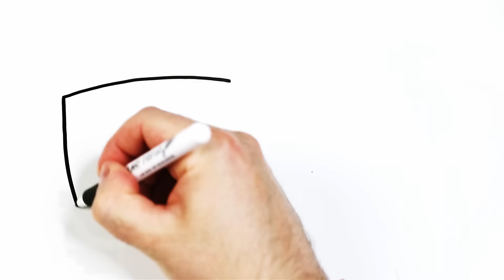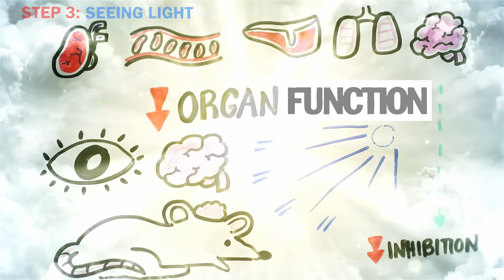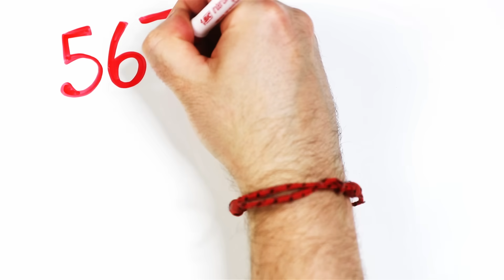It's way different than you think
New research found out what it FEELS like when you die. Scientists were able to study the brains of people who were being resuscitated with CPR and then interviewed the ones who CAME BACK TO LIFE to figure out what it feels like to die.

Written by: Gregory Brown
Edited by: Luka Sarlija
Animated by: Max Simmons